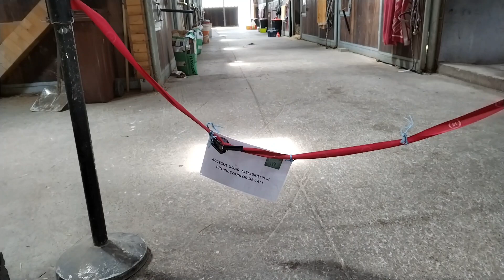Domeniul Herneacova - Timis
Daca doriți sa petreceți cateva ore sau chiar o zi, in natura dar relaxati, va recomand Domeniul Herneacova! Este la 30 de km de Timișoara, usor accesibil, cu peisaj frumos si multe facilități, distracție plăcută! 😊